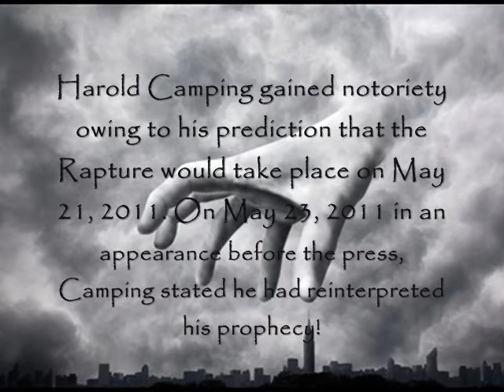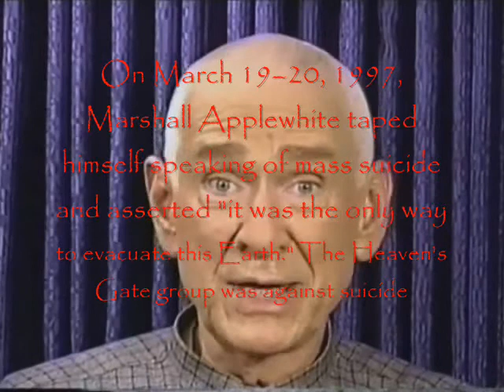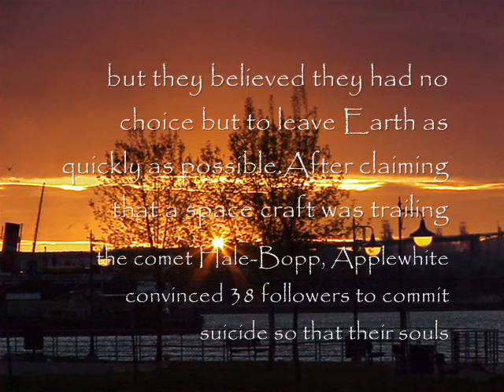Last Chance To Evacuate Planet Earth Before it is Recycled - Porcupine Tree.wmv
A song of two halves - the first (as I interpret it) is about innocence and the second the exploitation and mis-guided use of innocence